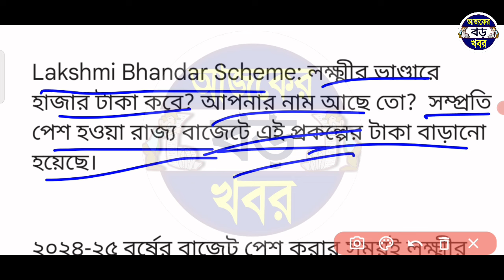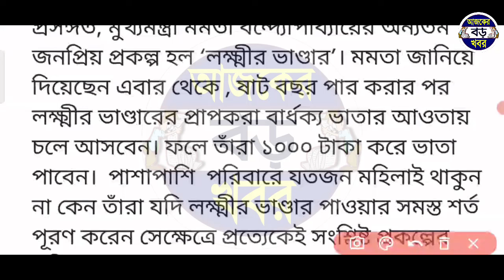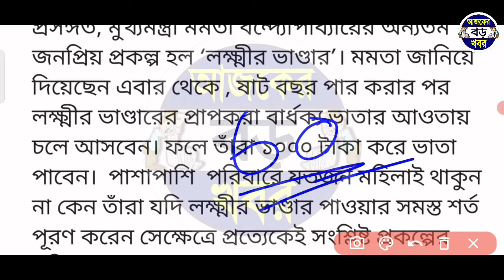লক্ষ্মীর ভান্ডার বাড়তি ১০০০ ও ১২০০ টাকা দেওয়ার তারিখ ও কারা পাবে কারা পাবে না, Lokkhi bhandar news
Topics :-
April month Lokkhi bhandar new update.
Lakshmir bhandar prokolpo new update April 2024.
লক্ষ্মীর ভান্ডার মহিলাদের ১০০০ ১২০০ টাকা দেওয়া নিয়ে কি খবর।
কবে দিবে লক্ষ্মীর ভান্ডার বাড়তি ১০০০ ও ১২০০ টাকা।
লক্ষ্মীর ভান্ডার বাড়তি ২০০ টাকা দেওয়া হবে কবে?
Laxmi bhandar khabar.
Lokkhir vandar prokolpo.
lakshmi bhandar, লক্ষীর ভান্ডার প্রকল্প taka.
laxmi bhandar.
লক্ষীর ভান্ডার প্রকল্পের ফর্ম ফিলাপ, lokkhi banda.

💞💞💞ধন্যবাদ সবাইকে 💞💞💞